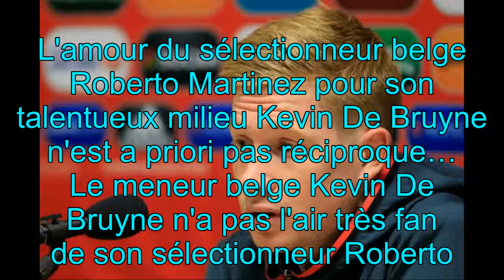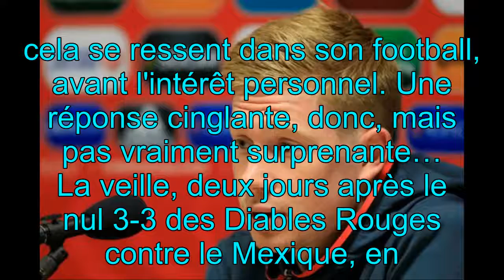De Bruyne critique son propre sélectionneur !